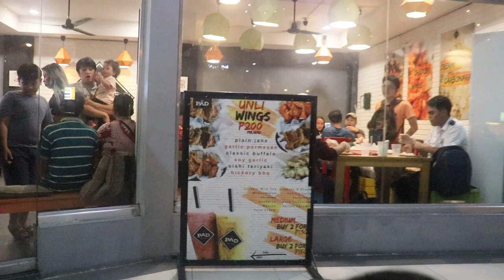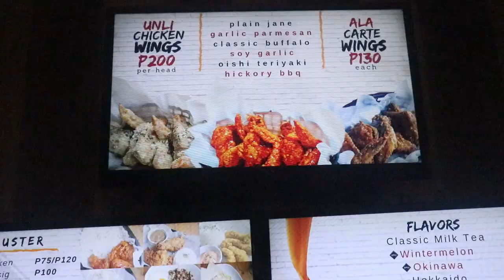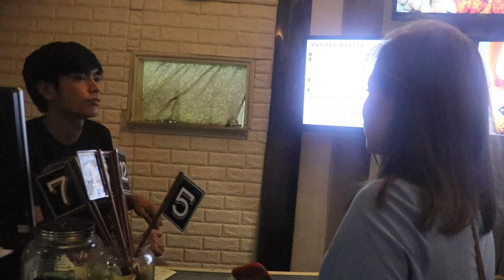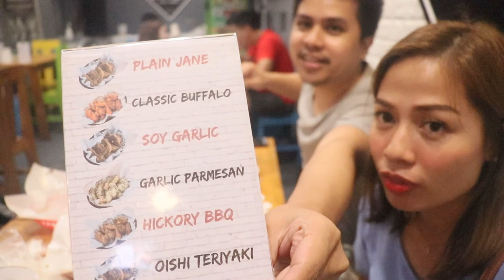THE PAD Food x Hobbies Mandaluyong. Sarap balik-balikan! For only Php 200 Unlimited Chicken Wings!!!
The Pad Food x Hobbies

G/F G. Square Arcade Bldg. Barangka Drive Plainview (0.26 mi)
Mandaluyong, Philippines 1550